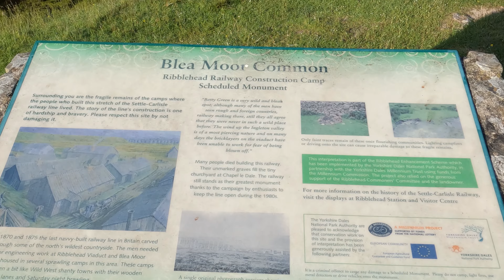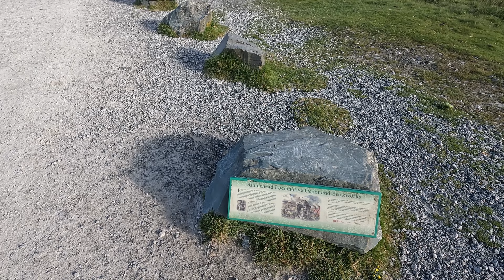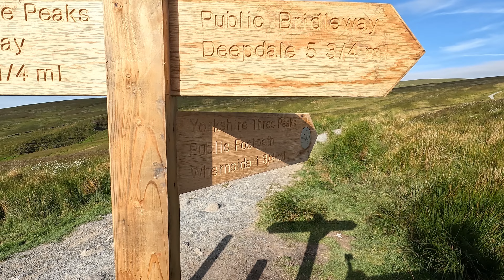Whernside walk from the Ribblehead Viaduct (Full Walk)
This Whernside circular walk from the Ribblehead viaduct in the Yorkshire Dales initially passes by the Ribblehead viaduct and then follows close to the Settle to Carlisle railway tracks, before climbing to reach the summit of Whernside, which affords wonderful panoramic views out to the sea, and along the Lakeland Fells.

Whernside together with Pen-y-ghent and Ingleborough, are collectively known as the Yorkshire Three Peaks and the 3 peaks route joining them is over 24 miles long and includes 1500 meters of climbing. The descent is down to Bruntscar before heading along pleasant tracks and fields along the base of Whernside to pass back out through the Ribblehead Viaduct.

We've set out where you can eat and drink nearby after the walk at the end of the video.

*Full walk description, OS map showing route & GPX route download available on our website*

*CHAPTERS*
00:00 Introduction
03:02 Ribblehead Viaduct
07:43 Crossing Settle to Carlisle Railway
15:52 Summit of Whernside
31:51 Ribblehead Viaduct
34:46 Station Inn
37:03 OS Flythrough

*KITLIST - my current items used/recommendations*

*ORDNANCE SURVEY MAPPING APP* There is a free version, but for price of a coffee/month you get unlimited OS maps on most devices/phones, with ability to import and export routes, save maps offline, aerial 3D & print A3/A4 maps
*WALKING BOOTS* Unless very wet or winter walking, my preference is boots/shoes without ankle support - that's not for everyone though. Having used fell running shoes for many years, I prefer the lightweight feel.
INOV-8 Trailfly Ultra G300 Max: New to me in 2022, now the choice for 70%+ of my walks. Training shoe cushioning, but fellshoe grip and stability - getting many best in test awards.
INOV-8 Roclite G315 GTX - Waterproof and lightweight - they've been my mainstay for many years.
SCARPA SL Activ - My main winter walking boot - current pair 8 years old
INOV-8 Roclite G345 GTX - My other winter boot - lightweight, waterproof with ankle support
*WALKING JACKET* The all year round essential for your walks and hikes.
Mountain Equipment Men's Lhotse Jacket - Main winter jacket
*BASE LAYER*
Rab Pulse LS Zip Baselayer Top - Longsleeve
*FLEECE*
Inov-8 - Venturelite Mid Half Zip
*INSULATED JACKET*
Rab Microlight Alpine ECO Down Jacket
*WALKING TROUSERS*
Haglofs Rugged Flex Pant
*WALKING SHORTS*
Montane Men's Terra Alpine Shorts
*WALKING SOCKS*
Bridgedale Ultra Light Merino Endurance Socks
*WATERPROOF OVERTROUSERS*
Berghaus Maitland Overtrousers
*GLOVES*
Rab Power Stretch Contact Grip Glove (spring-autumn)

*OVERNIGHT KIT*
*TENT* 1-2 Man, 1.23kg, packs down very small
*SLEEPING BAG*
Rab Ascent 700 Hydrophobic Down 3 SEASON Sleeping Bag